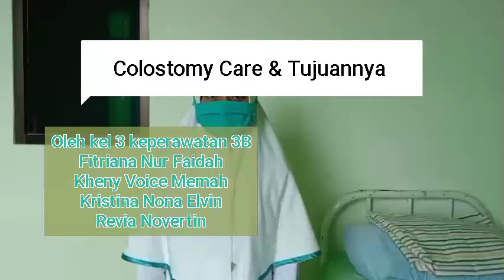Colostomy Care dan Tujuannya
Kelompok 3 Kep Kelas 3B

Sebuah Video yang dibuat oleh mahasiswa/i ITKES WHS, Semester 5 untuk memenuhi tugas dari Ns. Hamka, M.Kep.,RN.,WOC(ET)N